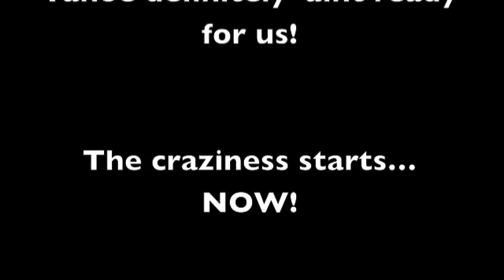Bachelorette Party Pump up video!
Isobel's Last Fling Before the Ring! Featuring the best man!